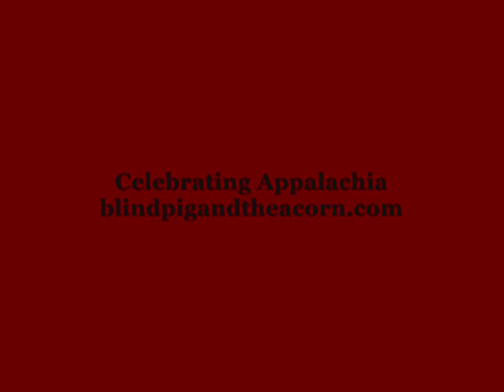Mountain Folk Festival 2013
Berea, Kentucky Mountain Folk Festival 2013. Style of folk dance called Kentucky Set Running.